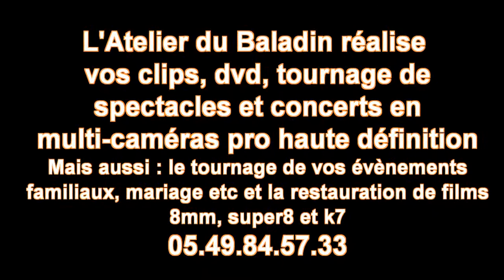Tournage de spectacle. Réalisation : Mireille RUPP - les Maillanbus n°2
L'Atelier du Baladin réalise le tournage, les clips, le montage, le dvd de vos spectacles ou concert. Renseignements : 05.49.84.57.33. Les Maillanbus à Saint Pierre de Maillé dans une pièce inédite de Michel Marin : "Le bigame de Séville". Il est évident que de ne voir qu'un bout de la pièce est juste pour montrer ce qu'il est possible de faire en tournage et montage